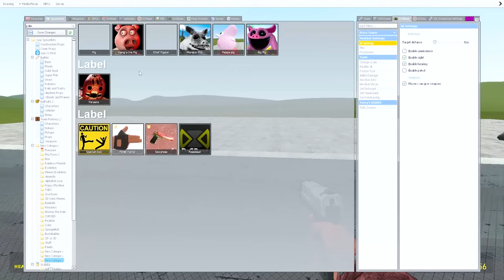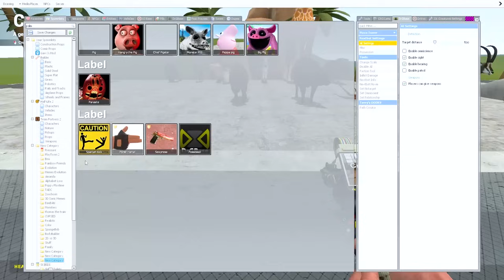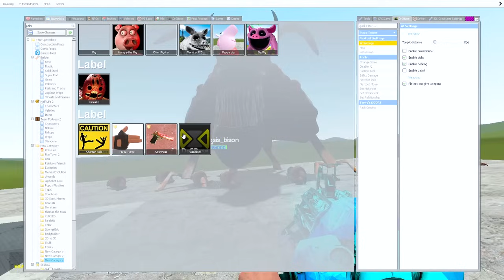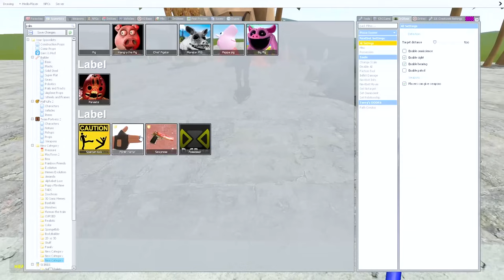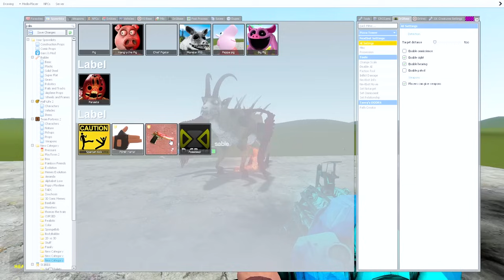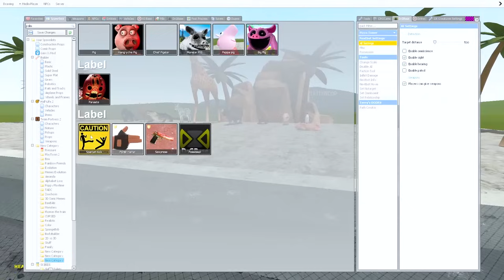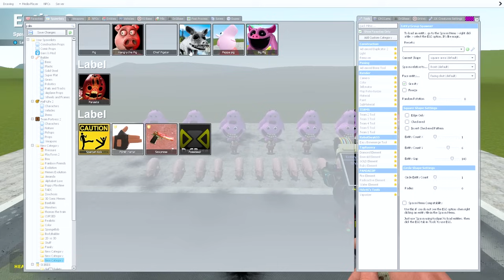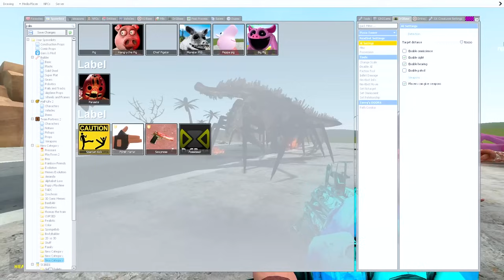PLAYING AS ALL NEW MUTANT ANIMALS FROM ZOOCHOSIS AT THE ZOO!(Garry's Mod)